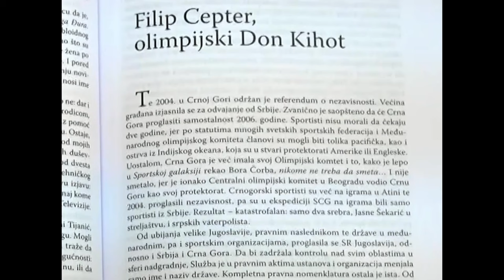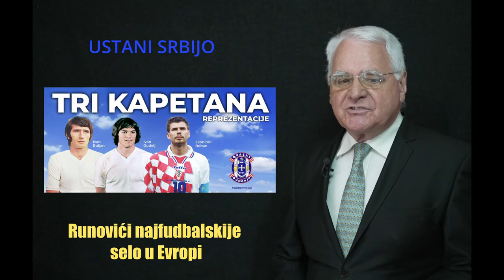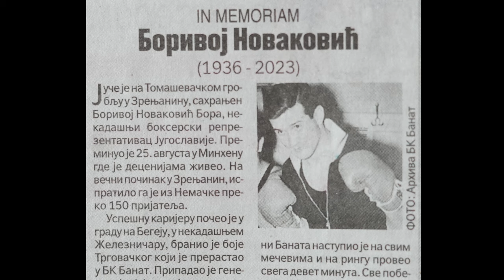Ustani Srbijo 1 - Milojko Pantić